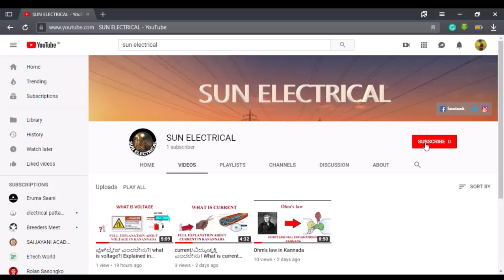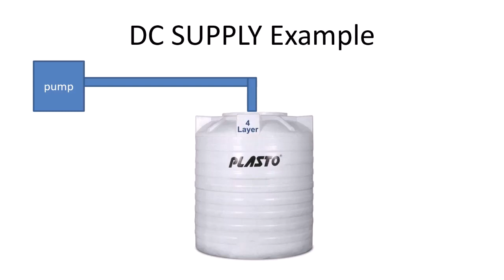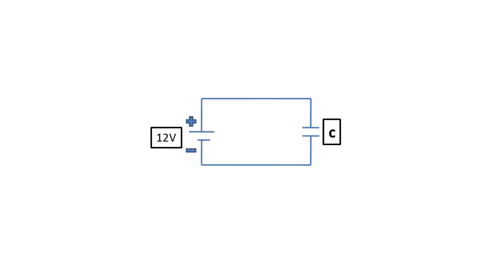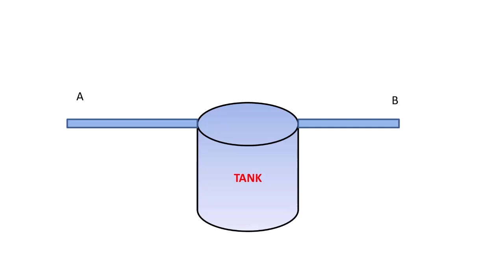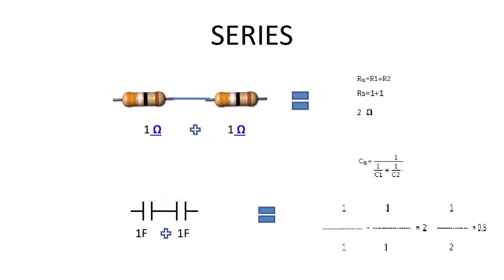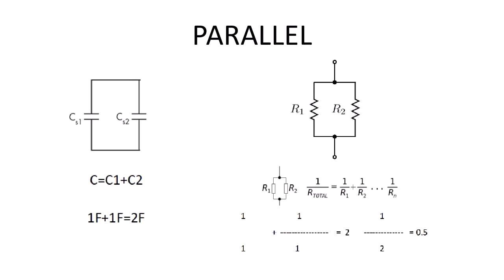how to work capacitor AC & DC supply ? with capacitor series & parallel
In this Video how to work capacitor AC & DC supply with how to work capacitor series & parallel circuit and simple example